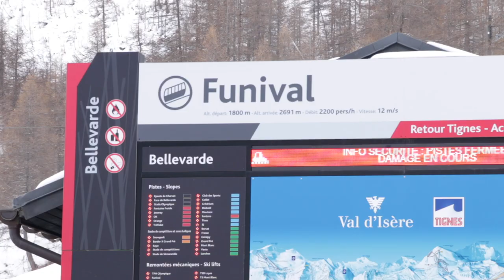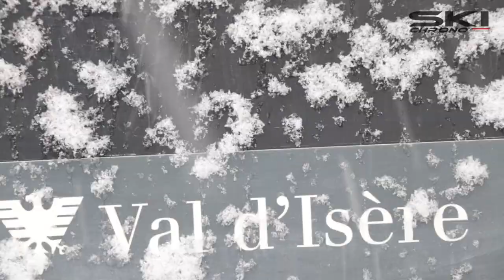Covid-19 : comment Val d’Isère s’est mobilisée pour organiser le Critérium de la Première neige ?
Mobilisation générale à Val d’Isère pour livrer des épreuves de Coupe du monde dans un contexte sanitaire contraint. Maxence Muzaton et Nils Allègre, skieurs de l’équipe de France, saluent le travail des organisateurs  et des socio-professionnels  avec en première ligne les moniteurs de l’ESF derrière leur directeur Franck Triouiller et le témoignage d’une hôtelière Audrey Mattis, co-gérante de la maison de famille ‘’Les cinq frères’’.